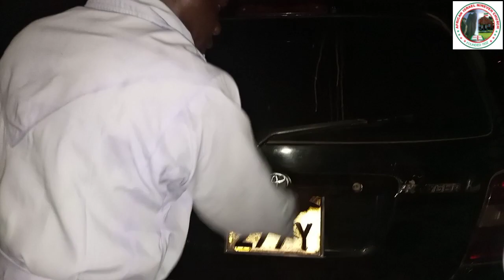Kadibo Sub County: 🎉2022🎉 Blessings 🥳